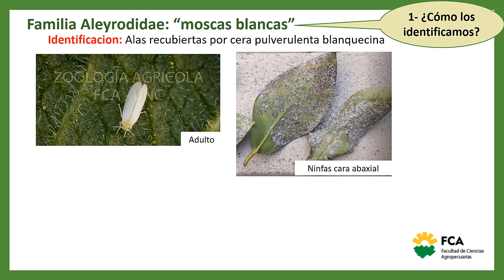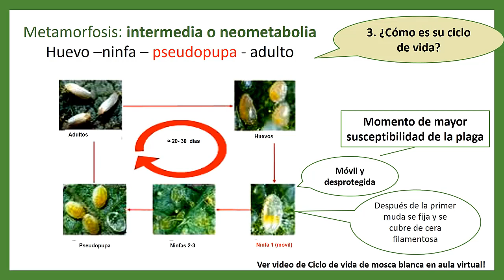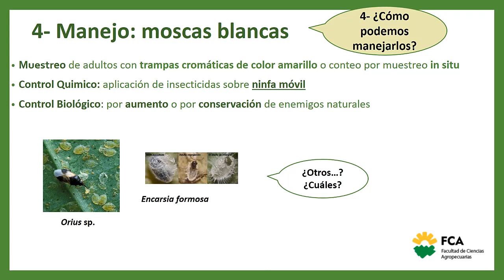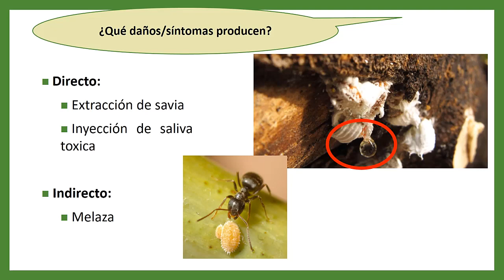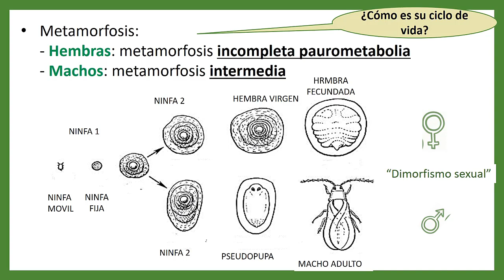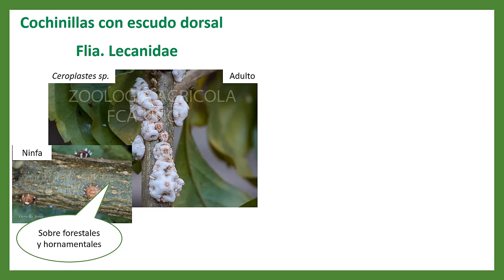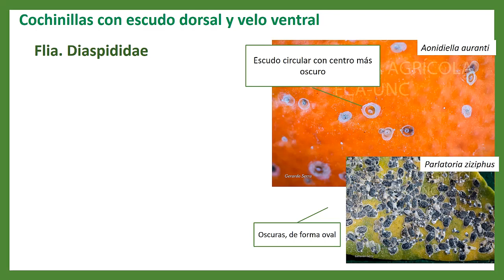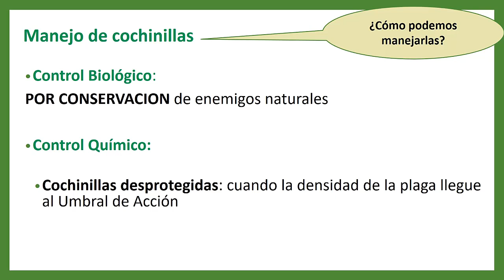TTPP Nº5. Orden Hemíptera: Stermprrhyncha: Moscas Blancas y cochinillas (Módulo 3)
Tema: TTPP Nº5. Orden Hemíptera: Stermprrhyncha: Moscas Blancas y cochinillas (Módulo 3)
Docente: Evangelina Argûello